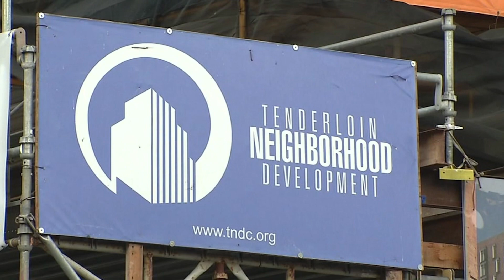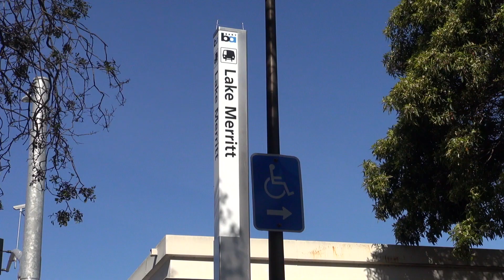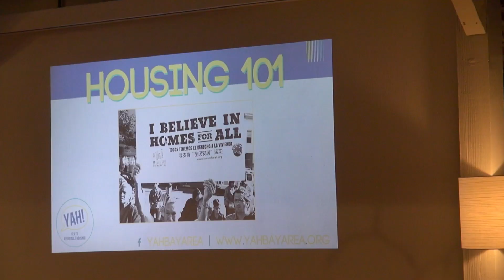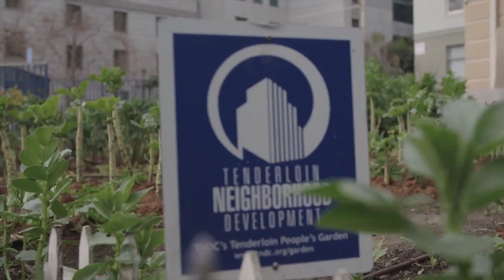Housing for All | California Academy of Sciences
Everyone has the right to a healthy, safe, and clean home to live, work, play, and thrive.